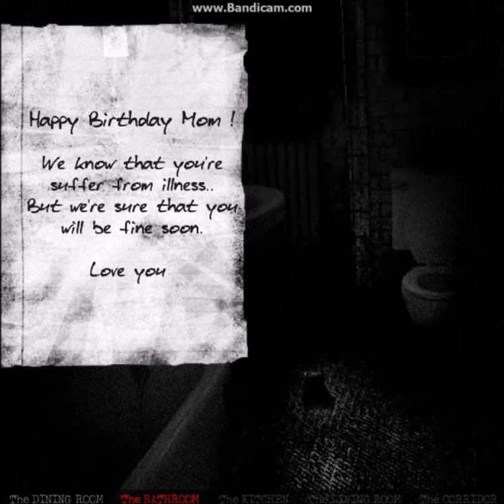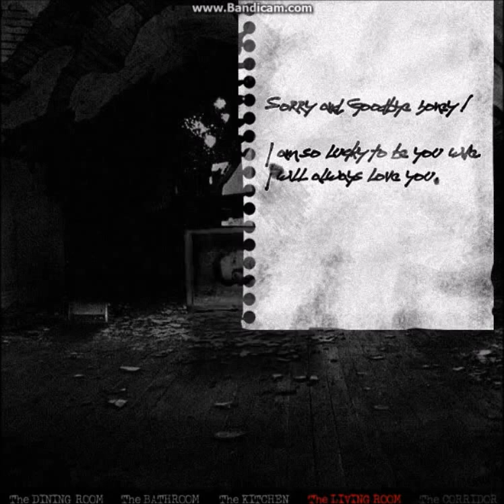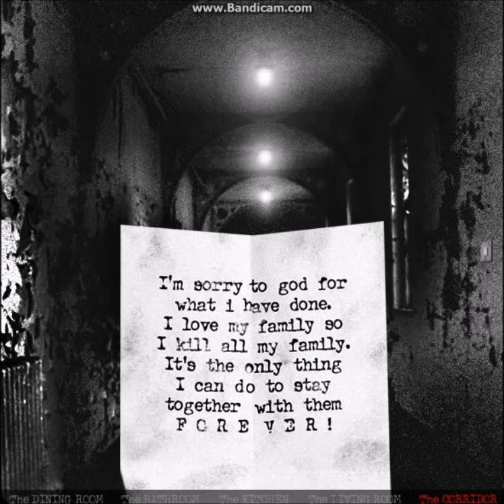The Worst Jumpscares.- The House (feat. Frankie)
a spoopy scary flash game